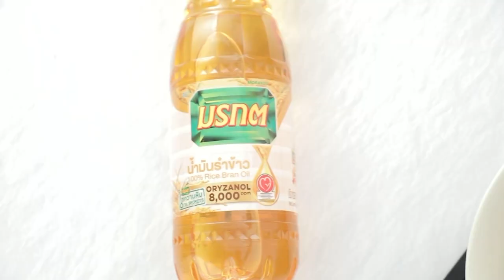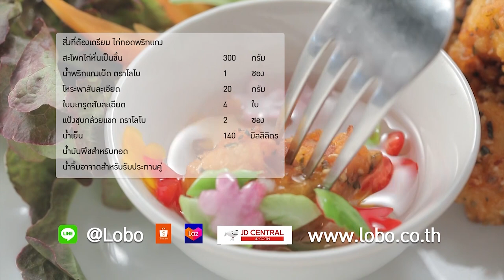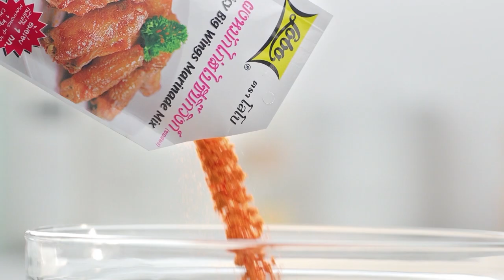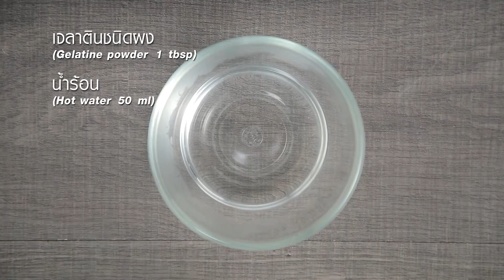กินได้ก็กิน (ทำกินเอง) สปาเกตตี้เขียวหวานกุ้ง / กุ้งทอดคอร์นเฟลกกับน้ำจิ้มเสาวรส l EP.211 [FULL]